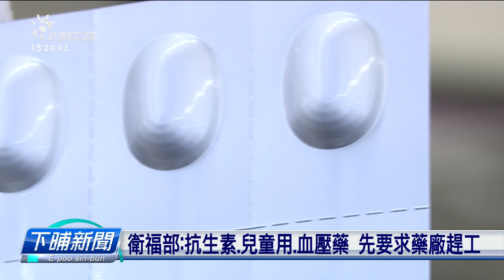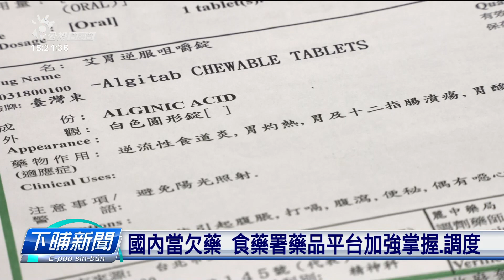4月將調整藥價 王必勝：缺貨影響 88項藥物先暫緩 | 每日新聞的部分 | 台語台新聞 | 20230227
國內藥品欠缺，衛福部表示原因複雜，除了原物料無夠，戰爭、疫情嘛是原因。目前已經聯絡國內廠商增加產量，嘛揣國外藥廠支援。另外，4月初1預計調整六千外項藥品的藥價，但是會先將有欠的藥仔排除在外。

文字記者：買湘瑩／攝影記者：林郁凱